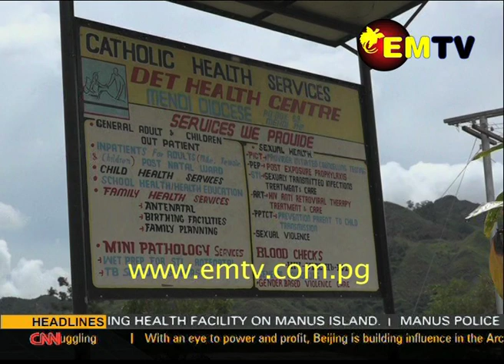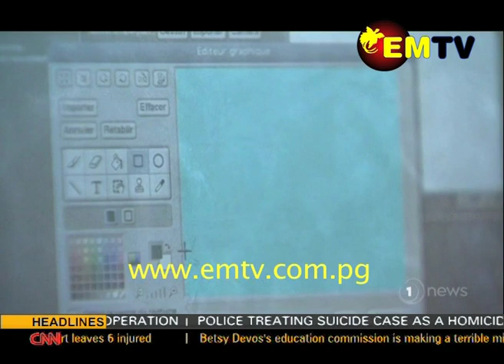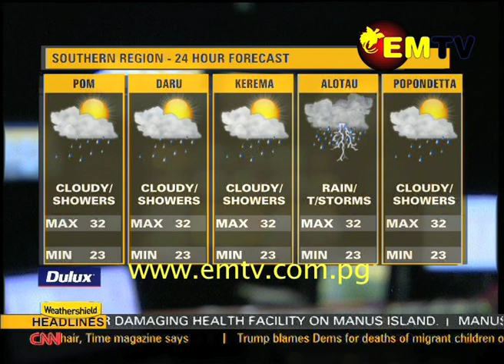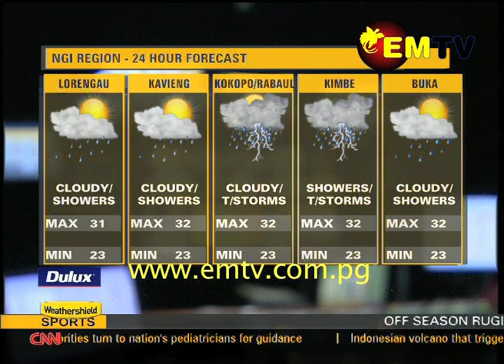EMTV News - 30 December, 2018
INMATES 2019 RESOLUTION-
Inmates Hope for Better Year;

POLICE NEW YEAR OPERATION-
NCD police gear up for NY Opps;

and

TO LOVE & TO HOLD –
Couple welcomes 2019 with marriage.